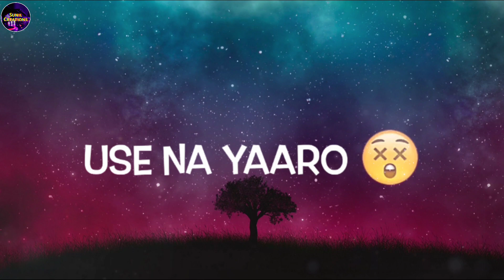Sach keh raha ha diwana dil na kisi se lagana ❤️ Song Status love || Sunil Creations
All the Songs and Videos Shown in the video belongs to the respected owners and not me. I am not the owner of any song and Video. I am Doing this for Entertaining Purpose.

Give us support by pressing like👍 button.

Team Sunil Creations